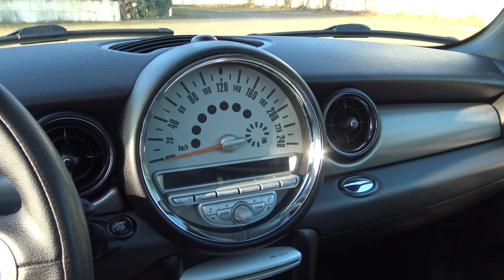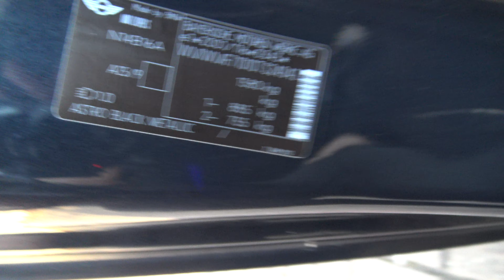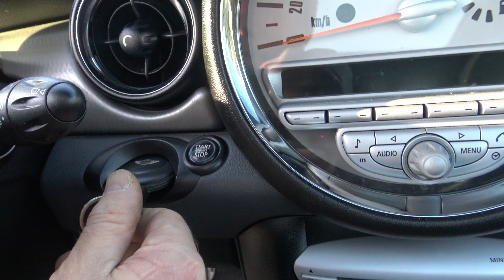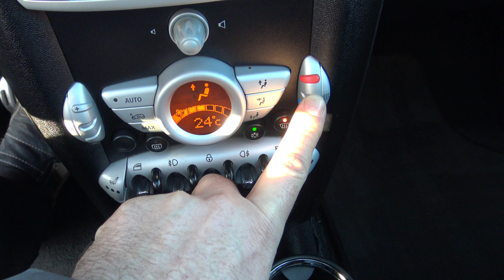Mini Cooper S 1.6 Turbo 175PS FULL !!! Beautiful !!!